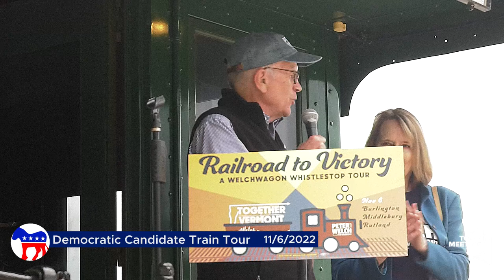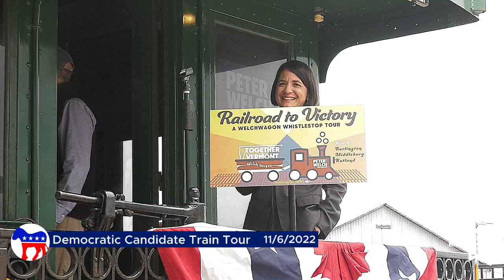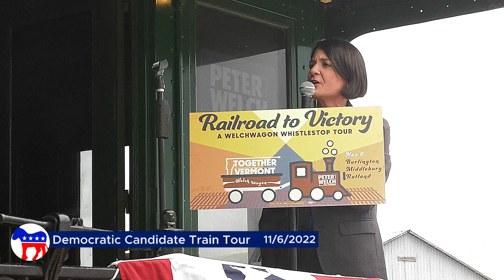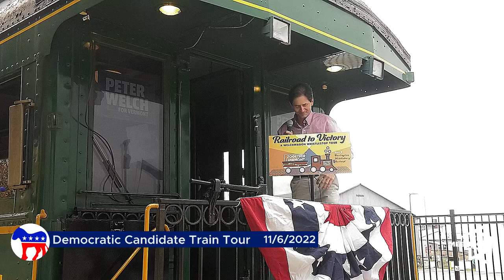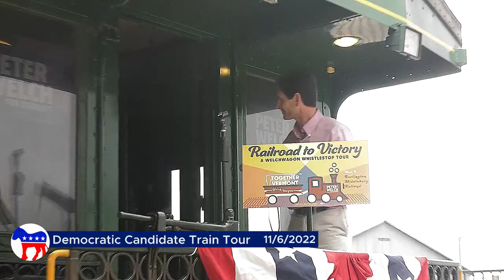Congressman Peter Welch: Railroad to Victory - A Welch Wagon Whistle Stop Train Tour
From the Office of Peter Welch:

U.S. Rep. Peter Welch is joined by State Sen. Becca Balint, Brenda Siegel, Former Lt. Gov. David Zuckerman, State Rep. Sarah Copeland Hanzas, Mike Pieciak, and Charity Clark for the “Railroad to Victory: A Welch Wagon Whistle Stop Train Tour.” The Democratic statewide candidates will make stops in Burlington, Middlebury, and Rutland – each stop will include get-out-the-vote rallies to build grassroots enthusiasm ahead of the critical November 8 election. The train tour and rallies will be the final joint events by Vermont Democrats, showcasing a unified front fighting for Vermont’s working families.

Rep. Welch began his 2006 campaign for U.S. Congress with a train tour through Vermont, and the Railroad to Victory will be the capstone of his campaign for Senate. The Congressman will be joined by his family on the train as well.

11/6/2022